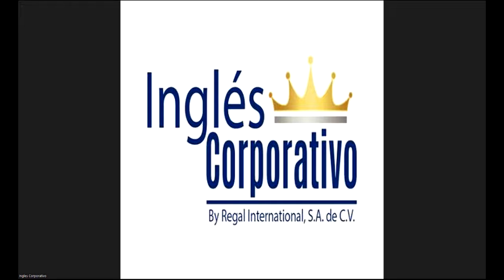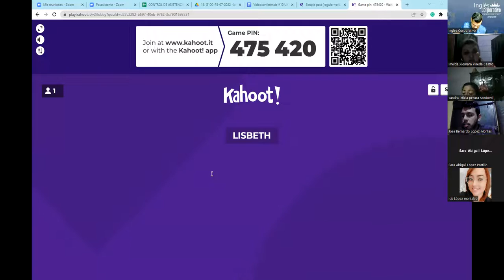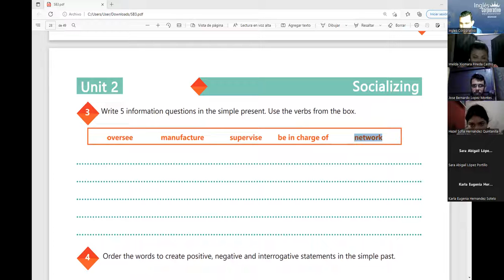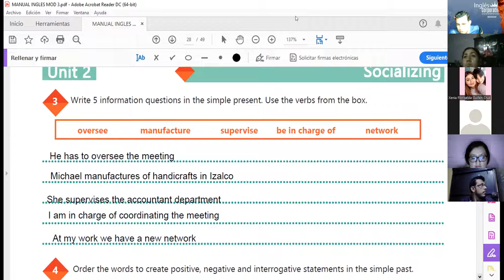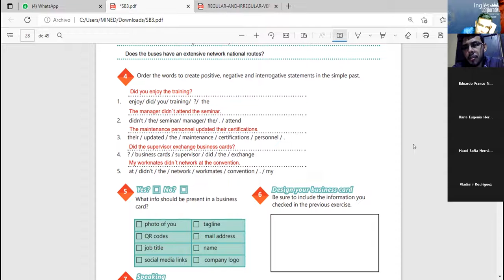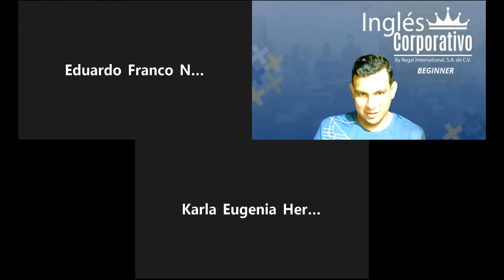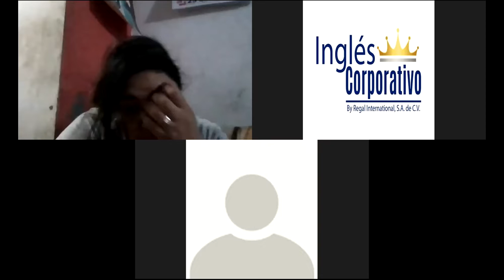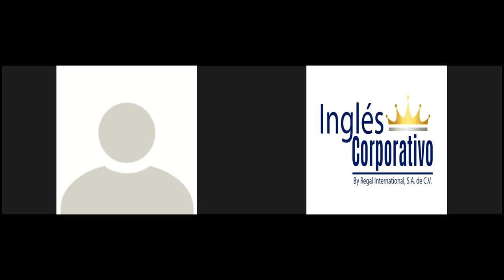Inglés Corporativo-12-08-2022-UNIT 2 REVIEW AND PRACTICE